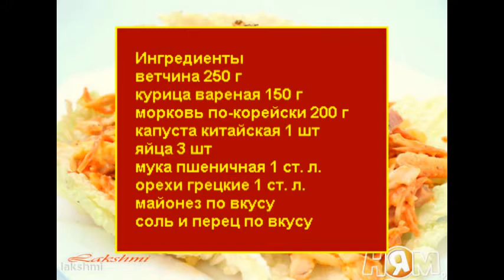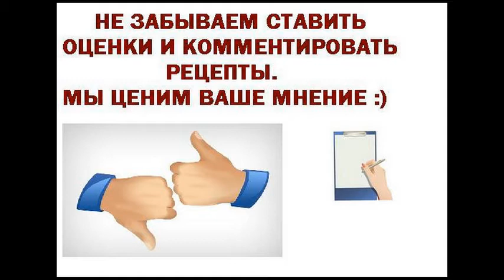Салат Анастасия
Салат Анастасия. Пошаговый рецепт с фото.
Очень вкусный салат из доступных ингредиентов. Вкусное сочетание ветчины с курицей, пекинской капустой, корейской морковью и яичными блинчиками.
Ингредиенты для приготовления Салат Анастасия
ветчина 250 г
курица вареная 150 г
морковь по-корейски 200 г
капуста китайская 1 шт
яйца 3 шт
мука пшеничная 1 ст. л.
орехи грецкие 1 ст. л.